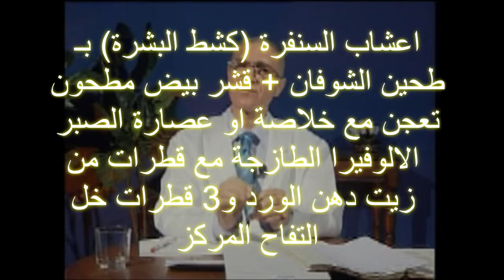إزالة حفر بشرة الوجه بسبب حب الشباب Acne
اعشاب لازالة الحفر من بشرة  الوجه
مع نصيحة كيف تفحص احتمال خدوث تحسس للجلد